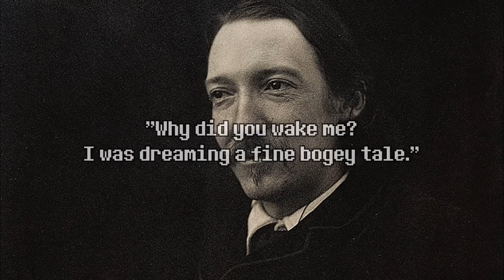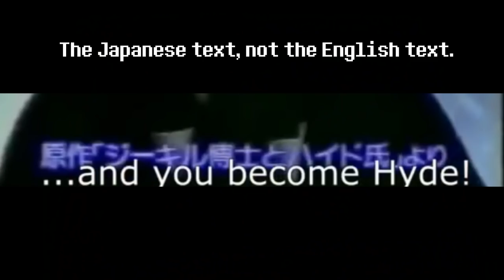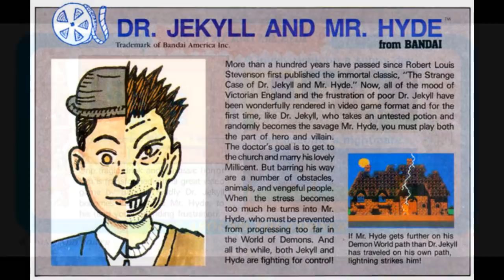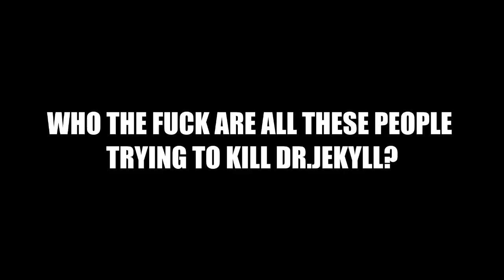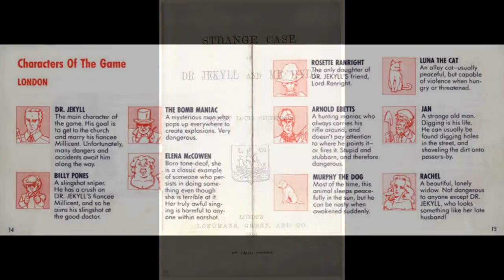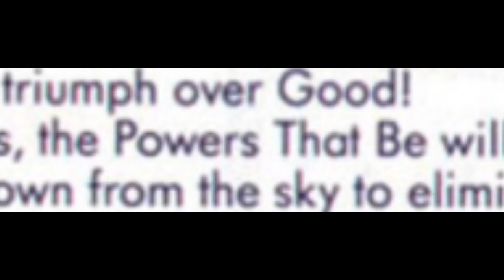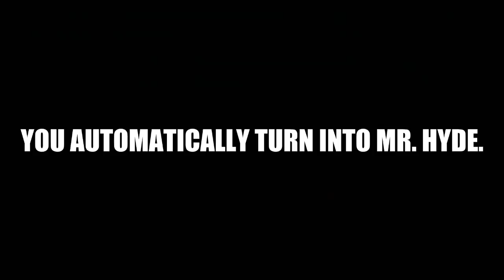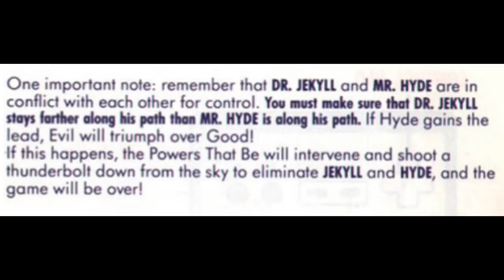Games I F*cking Hate - Dr. Jekyll and Mr. Hyde (NES)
DXFan619 finally reviews Dr. Jekyll and Mr. Hyde for the NES, and somehow lives to tell the tale. This is undoubtedly one of the worst games I've ever played and truly deserves a spot on my Top 20 Worst Games Ever list.